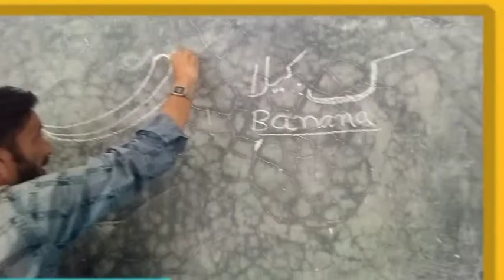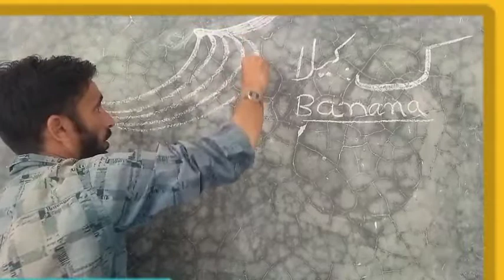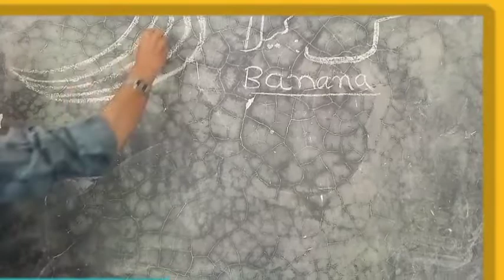Let's draw the banana 🍌